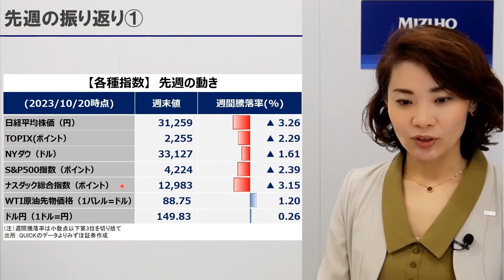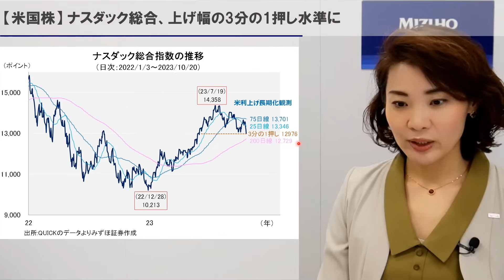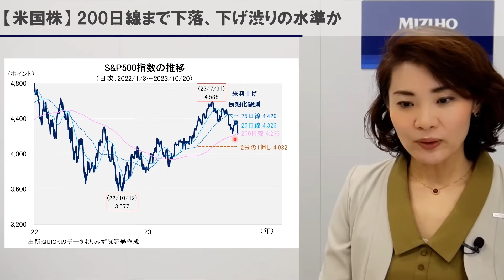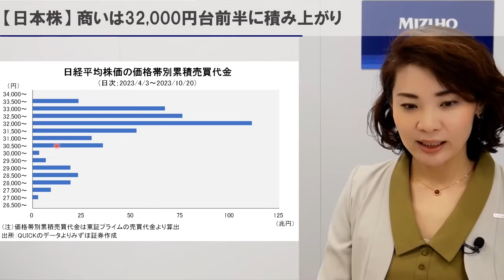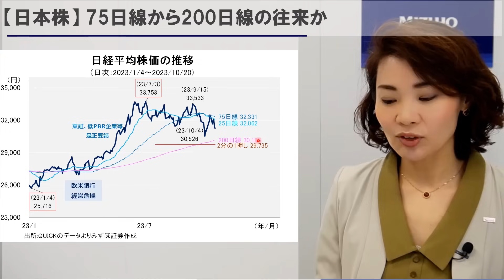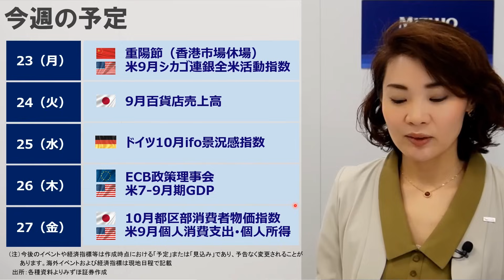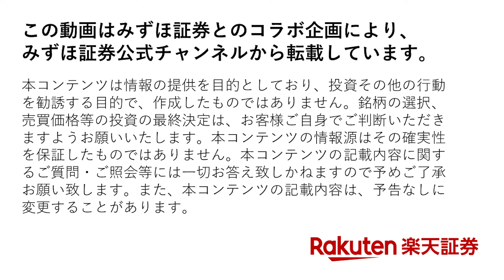みずほ証券コラボ┃10月23日【米長期金利上昇 日米株の下値めどは？】みずほウィークリーVIEW 中島三養子【楽天証券 トウシル】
この動画はみずほ証券とのコラボ企画によりみずほ証券公式チャンネルから転載しています。
この動画は証券投資の参考となる情報の提供のみを目的としたものであり、投資勧誘を目的としたものではありません。

00:00　先週の振り返り
02:09　【米国株】ナスダック総合、上げ幅の3分の1押し水準に
02:56　【米国株】200日線まで下落、下げ渋りの水準か
03:40　【日本株】商いは32,000円台前半に積み上がり
04:48　【日本株】75日線から200日線の往来か
06:11　今週の予定
06:51　まとめ

💬SNS
【トウシル公式 X（旧Twitter）】